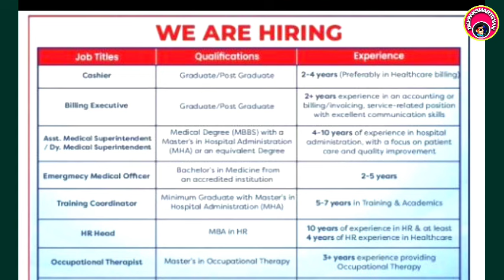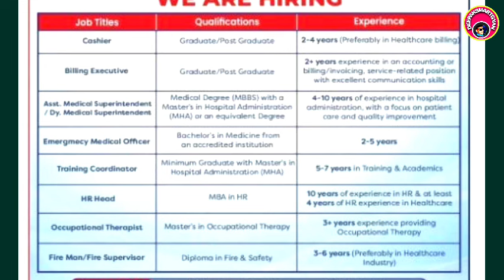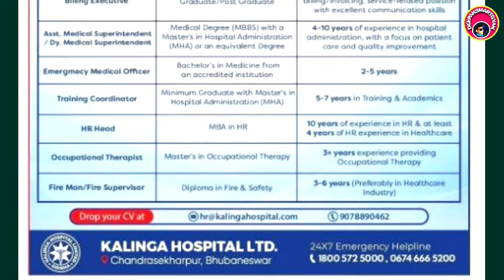କଳିଙ୍ଗ ହସପିଟାଲ ସିଧା ଭର୍ତ୍ତି 24/25 Kalinga Hospital Vacancy/Odisha Medical Job/Odisha Medical Vacancy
Thanks

Deepaksmartgyan
Deepak smart gyan
Bscnursing vacancy
Anm,GNM,bsc vacancy

Kalinga hospital bhubaneswar
odisha medical job
Kalinga medical job
odisha medical job